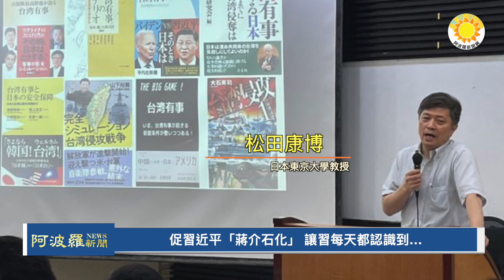🔥促習近平「蔣介石化」 讓習每天都認識到…；言辭激烈？習近平其實傾向這種方式「統一台灣」；首例 意義重大！加最頂尖大學要和華為全面脫鈎 |【阿波羅網CT】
00:00 摘要
00:27 言辭激烈？習近平其實傾向這種方式「統一台灣」
02:59 促習近平「蔣介石化」 讓習每天都認識到…
06:05 首例 意義重大！加最頂尖大學要和華為全面脫鈎